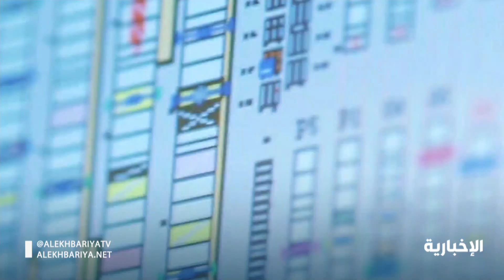توقيع اتفاقية استثمار وتشغيل